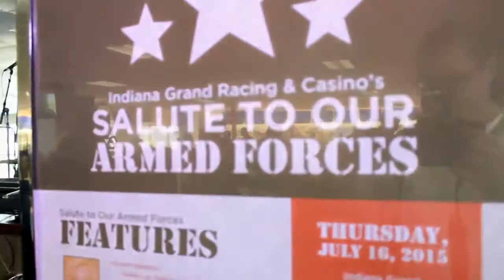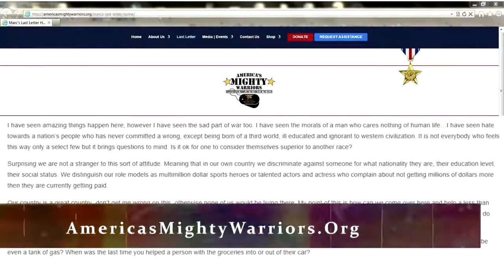HHFF Salute to our Armed Forces